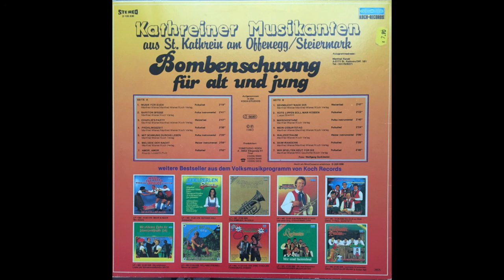Beim Wandern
Song

Beim Wandern -  While Hiking - Manfred Wiener / Manfred Wiener

Viele von Ihnen kennen die große Liebe der Europäer zum Wandern. "Beim Wandern" beschreibt diese Leidenschaft für die Schönheit der Natur. Persönlich, kann ich sagen, dass es kaum bessere Orte zum Wandern gibt als die Alpen. Die natürliche Schönheit ist unglaublich und es wurden viele Lieder über das Wandern in den Alpen geschrieben. Diese "crushing" Polka könnte auf Ihrem Lieblingsweg gesungen werden. Zieh deinen Rucksack an und los!

Many of you know the great love Europeans have for hiking. "Beim Wandern" describes this passion for the beauty of nature. Personally I can say there are few better places to hike than the Alps. The natural beauty is unbelievable and many songs have been written about hiking in the Alps. This hard charging polka could be sung along your favorite path. Put your backpack on and go!

Die Kathreiner Musikanten
80s and 90s

Manfred Ranak, the leader of "Die Kathreiner", continues the tradition and has brought new members to the group. We love both the old and new formations.

Manfred Ranak, der Leiter von "Die Kathreiner", setzt die Tradition fort und hat neue Mitglieder in die Gruppe aufgenommen. Wir lieben sowohl die alten als auch die neuen Formationen.

Album

Bombenschwung für Alt und Jung (1983)
Swing Explosion for Young and Old

The title is exactly what you get from this ensemble.The polkas and waltzes include that "Kathreiner Swing" making your foot tap uncontrollably.

All but two of the titles on this album were written by Manfred Wiener who defined the "Kathreiner Musikanten Sound" of the 80s and 90s.

Der Titel ist genau das, was Sie von diesem Ensemble erhalten. Zu den Polkas und Walzern gehört der "Kathreiner Swing", der Ihren Fuß unkontrolliert klopfen lässt.

Alle Titel bis auf zwei auf diesem Album wurden von Manfred Wiener geschrieben, der den "Kathreiner Musikanten Sound" der 80er und 90er Jahre definierte.